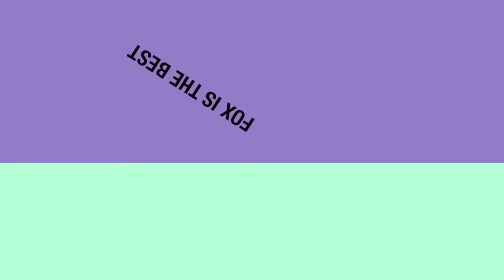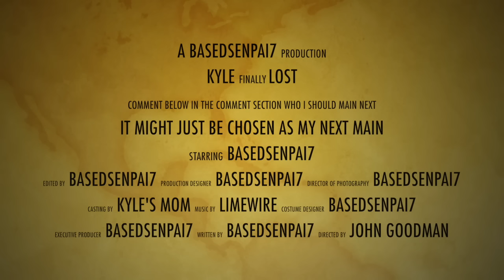20XX: A SPACIE ODYSSEY – a Montage by BASEDSENPAI7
fuck you kyle
i finally beat you